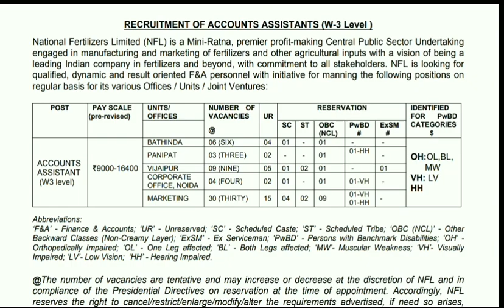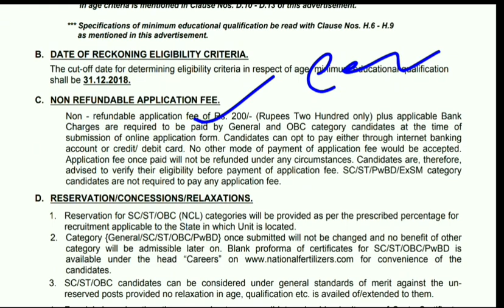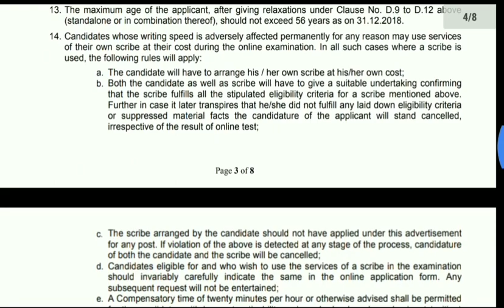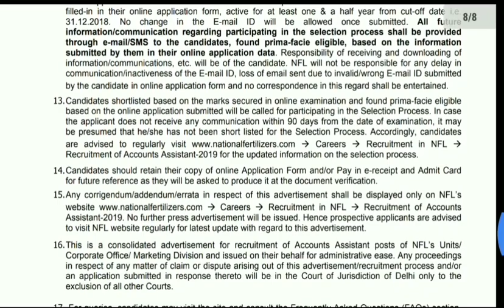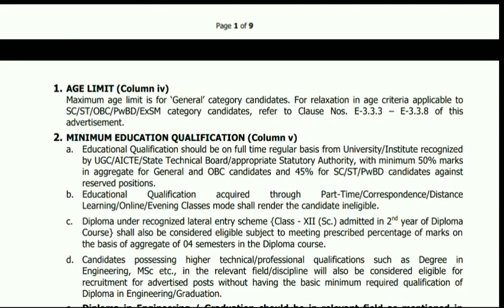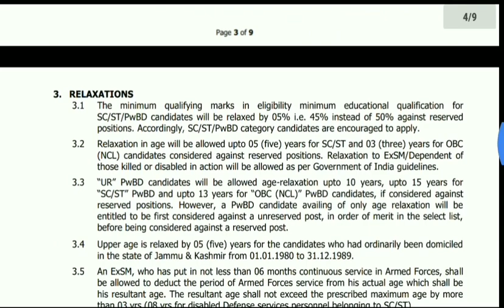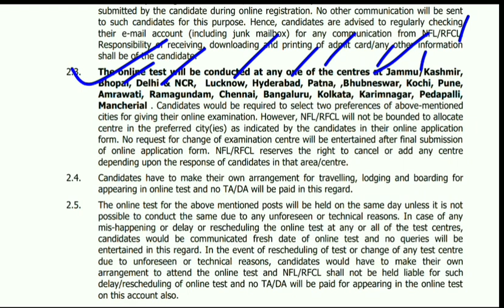लेखपाल भर्ती 2019 | All India बम्पर भर्ती | Lekhapal Junior Engg Assistant | All India Govt. Job